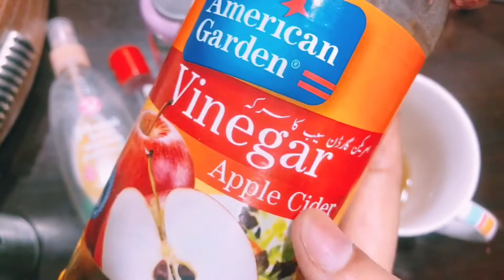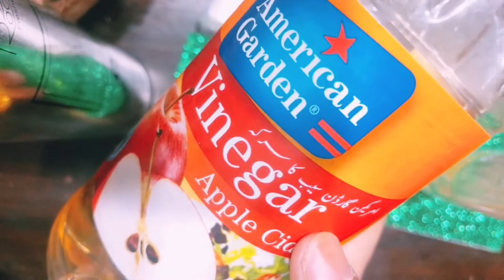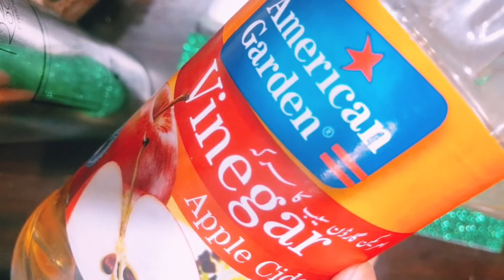DIY 2 Best Toners | Diy apple cider toner | Diy green tea toner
Ingredients for Apple cider Toner:
-Empty spray bottle
-water about 50 to 60 ml
Mix it well and your toner is ready to use.
For good fragrance you can add some drops of any essential oil.

Note: people with extra sensitive skin should avoid to use this toner.
          People with normal sensitive skin do patch test first on neck then use on face.

Ingredients for Green tea Toner:
-empty bottle
-one part green tea
-2 parts rose water (Arq e Gulab)
-organic Honey 2 drops
-Apple cider vinegar 1 tsp
If you want you can skip apple cider vinegar.